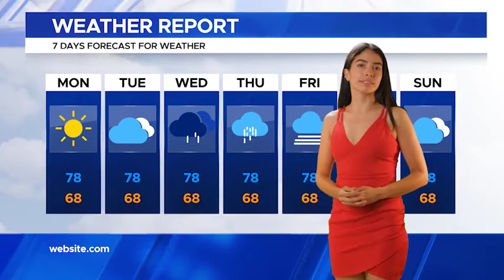Local News Graphics - After Effects template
Local News Graphics is a template created in After Effects CC in Full HD resolution and VCP Element 3D v2 is required. The package includes all the graphics you need to create an outstanding look for your TV channel. Footages and other photos are not included.
The Package includes:

News opening
3 Lower Thirds
Info Graphics
Bumper Animation
Over The Shoulder/On The Phone/Splitscreen (2 Screens)
Headline News
Quotes Screen
Detailed Tutorial Included
100% After Effects
More News Broadcast Packs